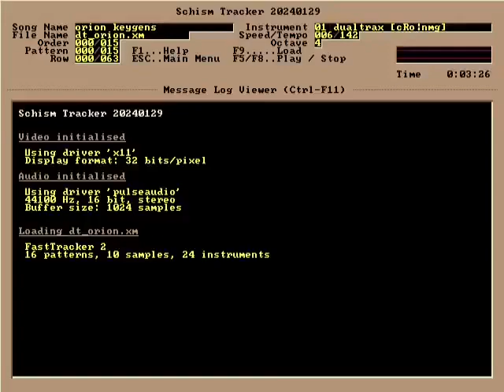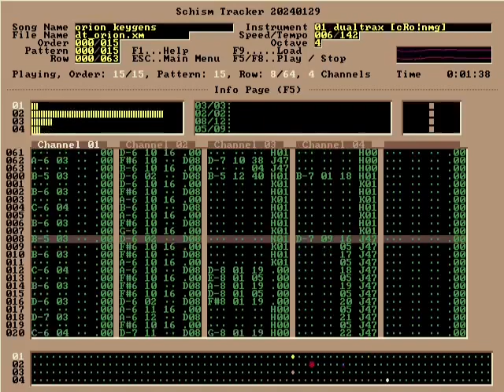DualTrax - orion keygens